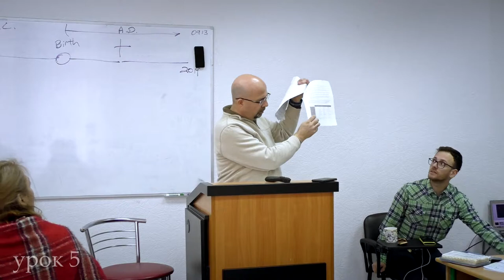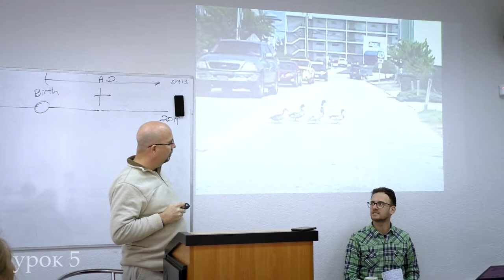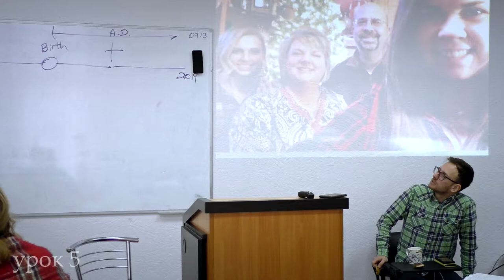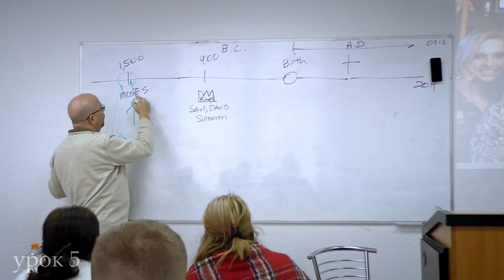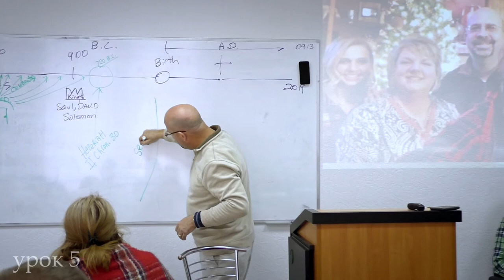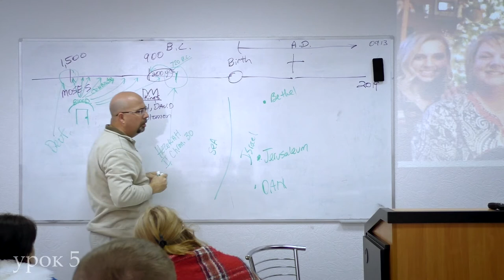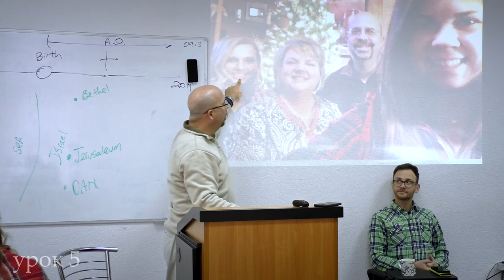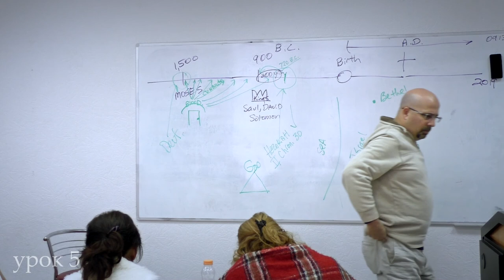Воспитание детей (урок 5)